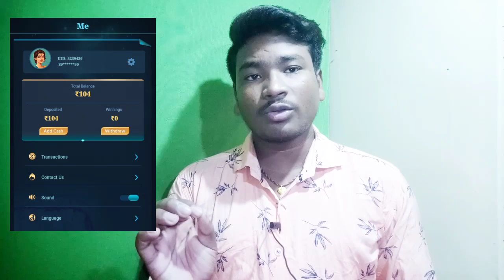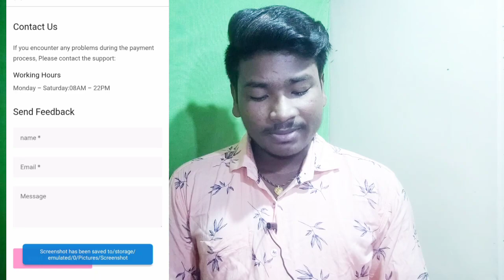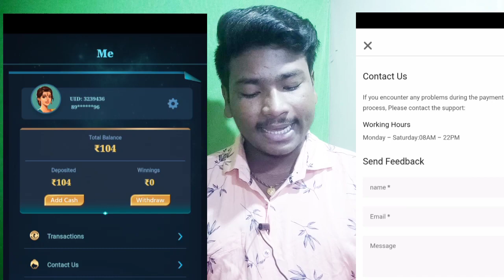Super Winner App Real Or Fake Live Proof || Super Winner App Payment Proof